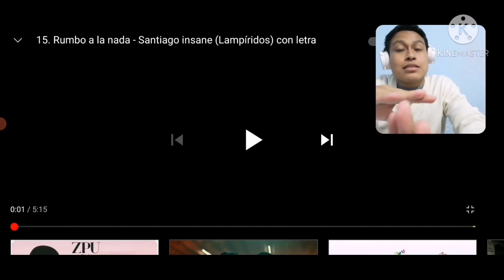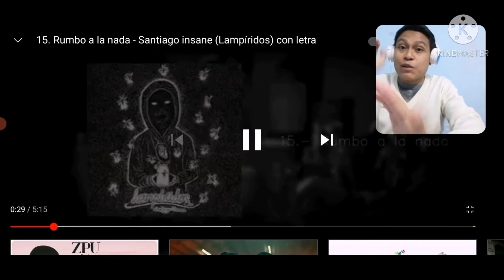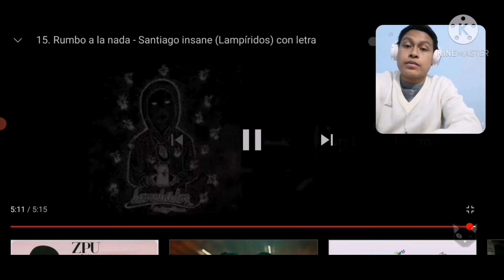Santiago insane - Rumbo a la nada // ARIELOO REACCIONO ✌️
ESTA CANCIÓN LO ANALIZARÉ MAS A FONDO ME GUSTA SUS CANCIONES DE SANTIAGO INSANE PERO AVECES NO CAPTÓ A LA PRIMERA SU MENSAJE QUE TRANSMITE ESPERO QUE LES GUSTE LA VIDEOREACCION MUCHACHOS SALUDOS 💥